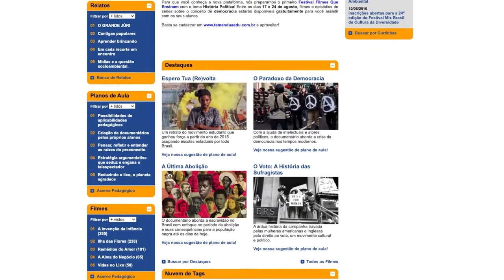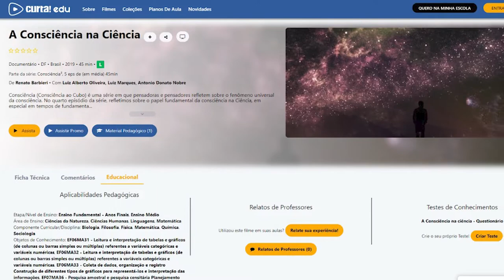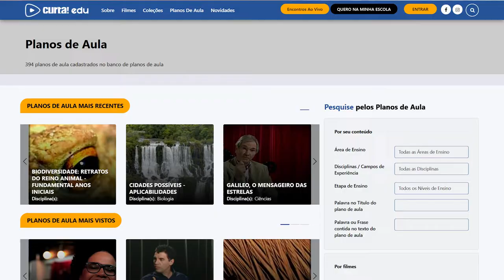TAMANDUÁ EDU AGORA É CURTA! EDUCAÇÃO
O Tamanduá EDU agora é Curta! Educação. A proposta permanece a mesma: unir educação e entretenimento (edutainment), promovendo engajamento e transdisciplinaridade através de conteúdos audiovisuais relevantes. As obras são classificadas para uso na educação básica, ensino superior e formação continuada em Ciências Humanas.